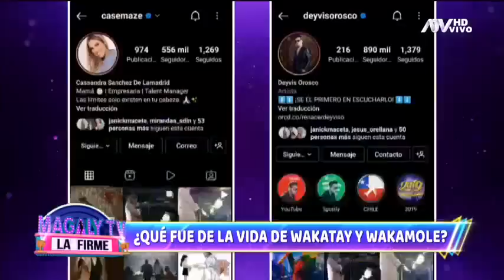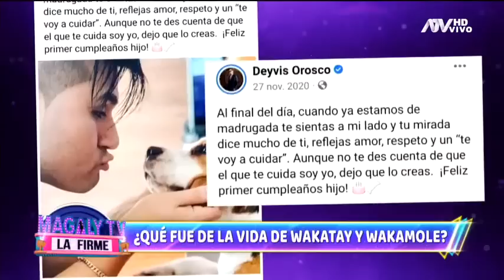Deyvis Orozco y Cassandra Sánchez dejaron a sus mascotas en guardería desde hace meses